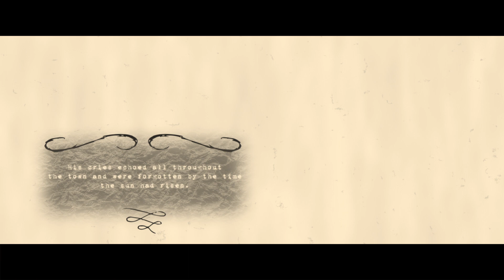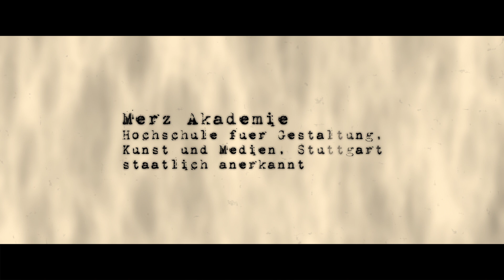Beneath Burrow | Horror Short-Film 2022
This is a shortfilm about the peculiar town of "Burrow". It's a town rich with underground treasures that bears an unspoken secret.

This shortfilm was made entirely by myself, Cedric Preier, in the early months of 2022, using a combination of 3D-Models, stock footage and After Effects.
Special thanks go out to my teacher Michel Baur, for helping me with the sound editing.

I view this as a proof of concept and would love to make this into a feature length movie in the future.